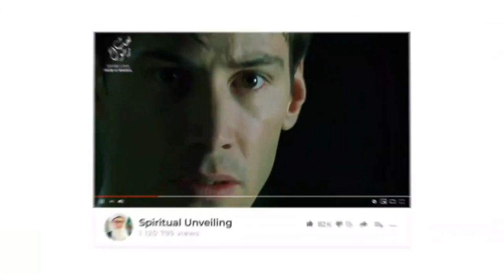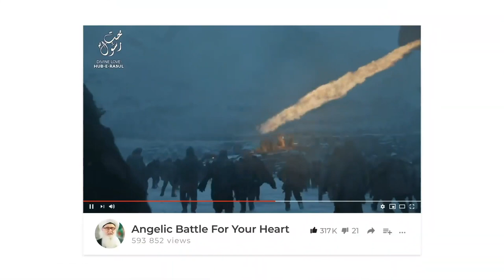Whispers vs Inspirations Mediation QA Sufi Meditation Center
Q&A Chapters :
00:00 What can we do when tested with anger from family members or strangers?
03:50 Where should beginners start the meditation?
04:45 What’s the reality of having a place of worshipness in the home and can we change it?
5:40 How to distinguish between inspiration from whispers?  Why do whispers continue even when calling madad?
07:56 What’s the different realities of the nazar (gaze) of the shaykh and how does it affect the student?
18:39 Is it ok to recite different salawats as the one’s given in the Shaykh’s curriculum?
20:38 What to do when we have flashbacks of our sinful past during meditation?

Recorded: 20200409